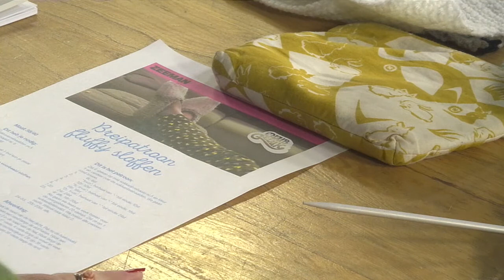Ons webinar fluffy sloffen breien voor Zeeman!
Online seminar sloffen breien

Op woensdag 8 november gaven we  een gratis online les fluffy slofffen breien in samenwerking met Zeeman.